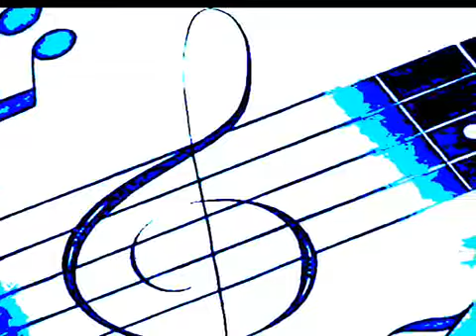Volare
Domenico Mondugno